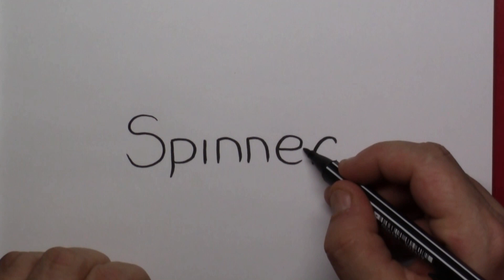FIDGET SPINNER Cartoon tekenen! Tekening maken van letters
In deze leuke en coole tekenles gaan we op een heel makkelijke manier de letters: SPINNER of ook wel FIDGET SPINNER omtoveren tot een super tekening!
Een fidget spinner is een soort stress-reliever speelgoed. Een basis fidget spinner bestaat uit een lager in het midden van een ontwerp gemaakt van een van een verscheidenheid aan materialen, waaronder messing, roestvrij staal, titanium, koper en plastic. Het speelgoed is geadverteerd om mensen te helpen die problemen hebben met hun focus of fidgeting (zoals die met ADHD , autisme of angst ), als een vrijlatingskanaal voor nerveuze energie of stress .Tekenen werkt ook stress verlagend.  Heel veel plezier en succes gewenst!! Lineke Kids

Volg Lineke